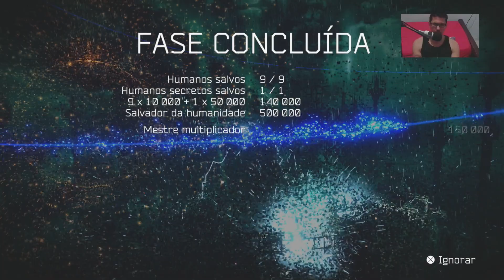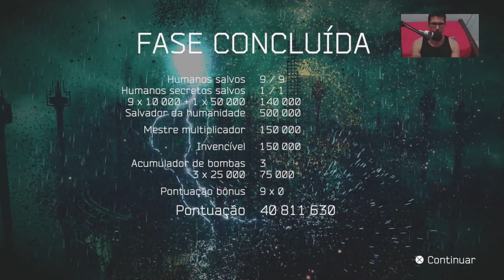Resogun 3087 no rank mundial como fazer alta pontuação. Estágio 2 e 3 Excelente pra sua coleção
Plataforma: Playstation 4
Gênero: Aventura
Produtora: Sony Interactive
Idioma: Inglês
Legenda: Inglês
Tamanho: 461 MB
Data de Lançamento: 29 Novembro 2013